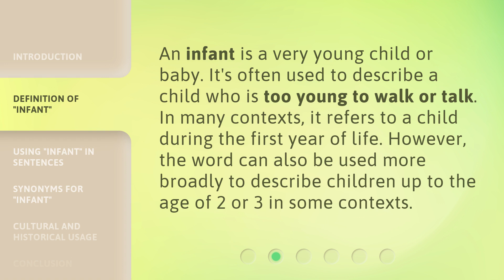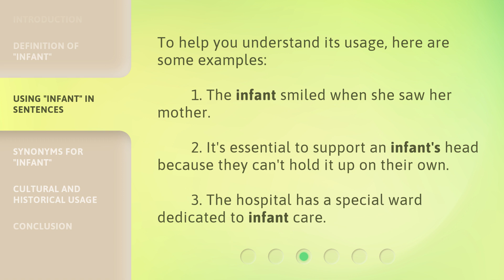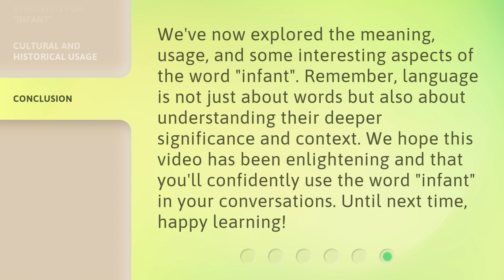Exploring the Meaning of "Infant"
Discovering the Essence of Infancy • Dive deep into the meaning and usage of the word 'infant' in this captivating video. Learn its definition, synonyms, and explore its cultural and historical significance. Get ready to uncover the essence of infancy!

00:00 • Introduction - Exploring the Meaning of "Infant"
00:24 • Definition of "Infant"
00:48 • Using "Infant" in Sentences
01:09 • Synonyms for "Infant"
01:25 • Cultural and Historical Usage